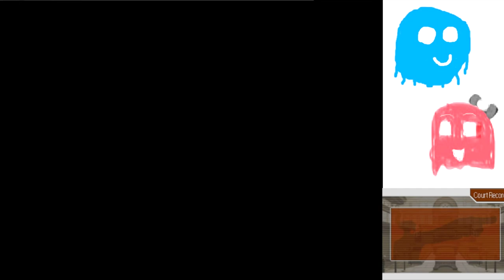Arty and Marty Play Phoenix Wright Ace Attorney Part 1: Prosecutor Toad (Case 1)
I have never been more excited for a Let's Play before! :D

Today, my little sister and I go on a fantastic legal adventure and trigger all the hilarious dialogue the game has to offer.